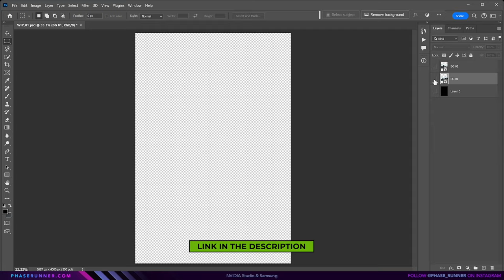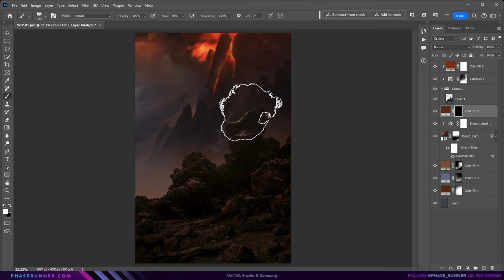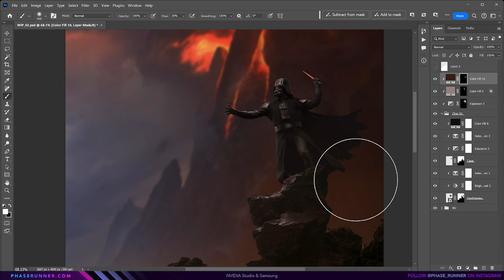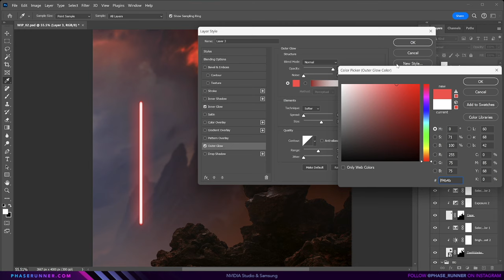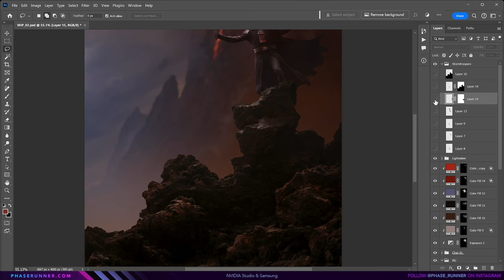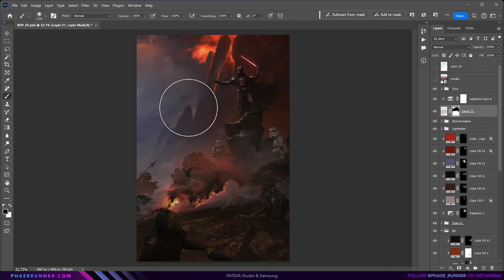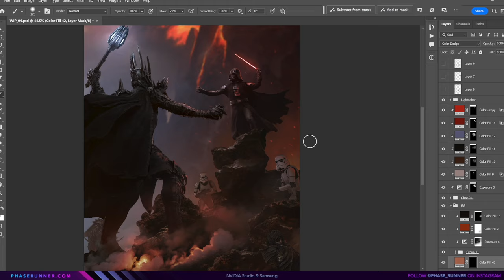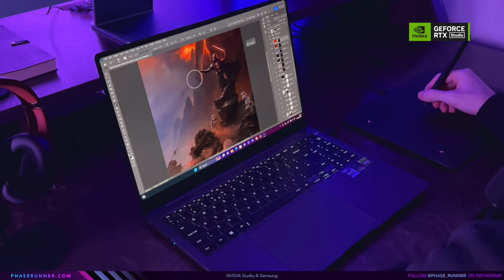I Combined Two Famous Movies to Make One Epic Poster!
In this video, Star Wars crash-lands in Middle-earth, setting the stage for the ultimate face-off between Darth Vader and Sauron in this epic movie poster crossover

00:00 Introduction
00:47 Poster Creation
08:13 Final Poster Reveal